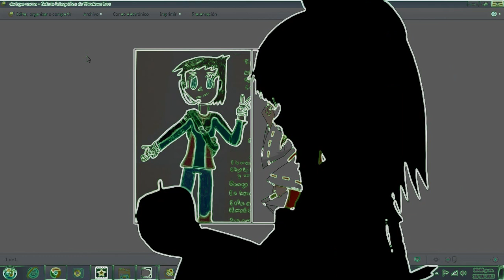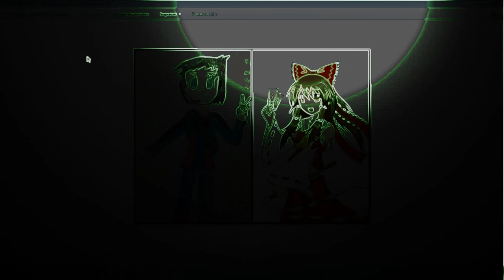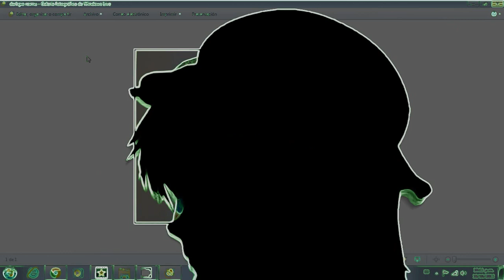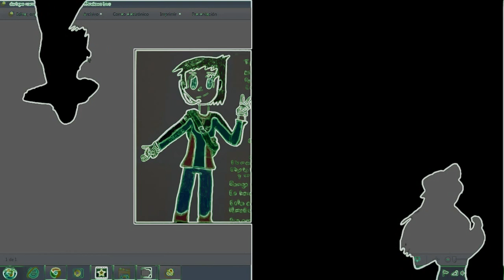Bad Apple!! (Orchestra Arrangement Mix) - Screensaver